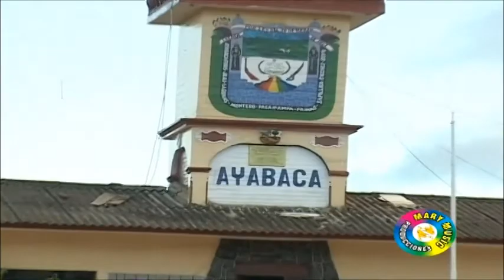Sangre de mis venas - Integracion Yamanguina